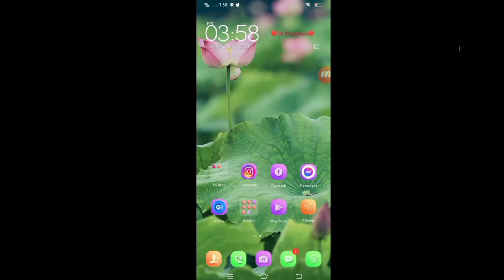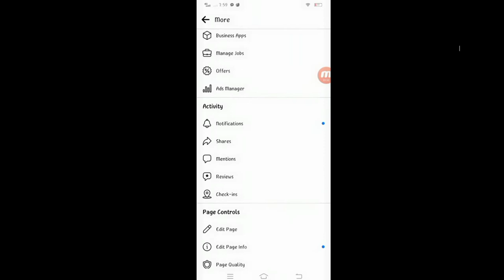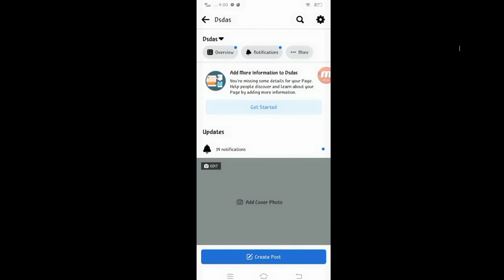HOW TO DELETE FACEBOOK PAGE USING MOBILE PHONE 2021 // UPDATED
HOW TO REMOVE FB PACEBOOK PAGE (UPDATED) 2021